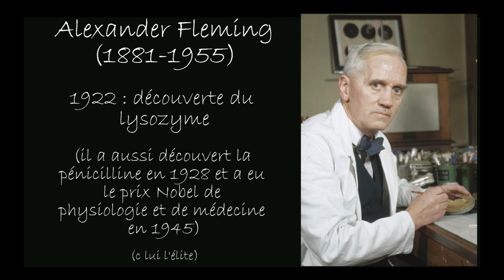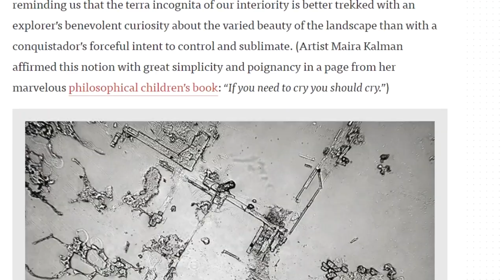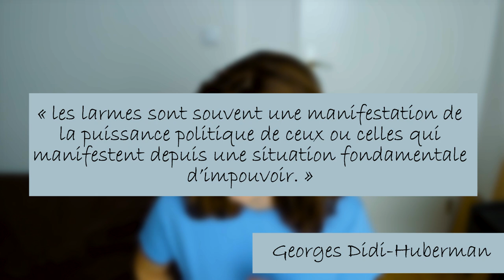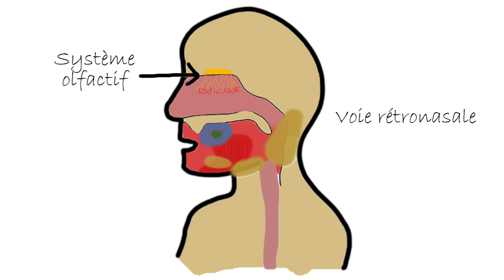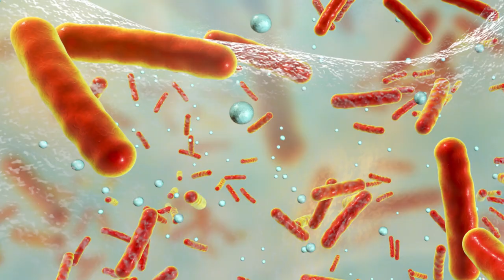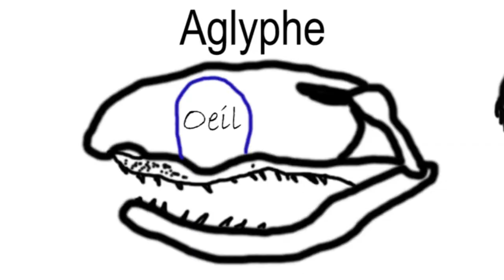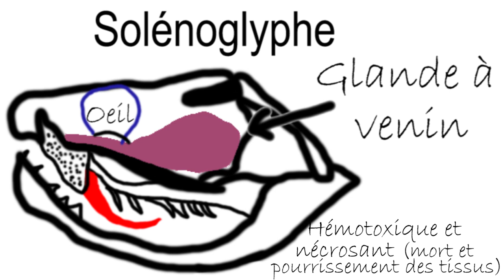Trilogie des sécrétions épisode 3 : les sécrétions du visage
Bienvenue sur ce dernier épisode de la Trilogie des sécrétions qui se consacre aux sécrétions produites par votre visage! Vous pourrez y retrouver le sébum, les larmes, le mucus nasal, et la salive!

N'hésitez pas à laisser un commentaire, à liker et à partager la vidéo!

Musiques :
Sugiwa - remember me